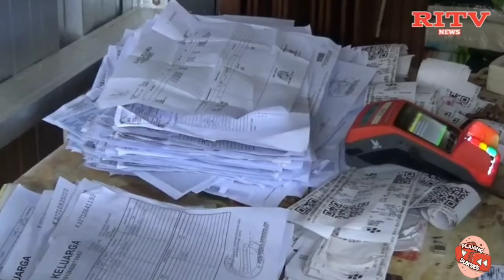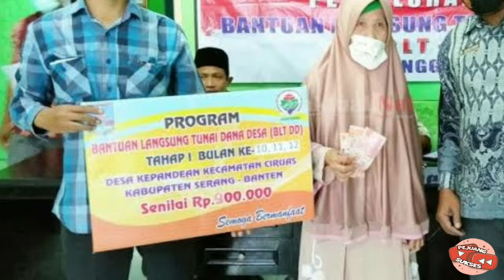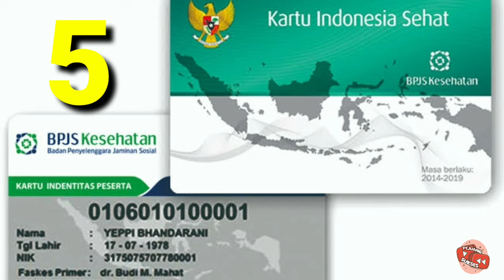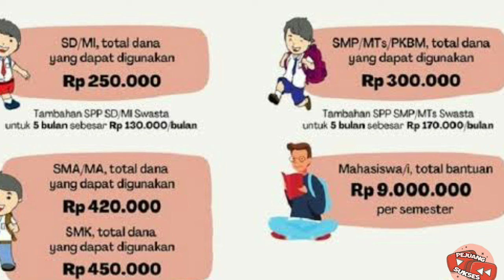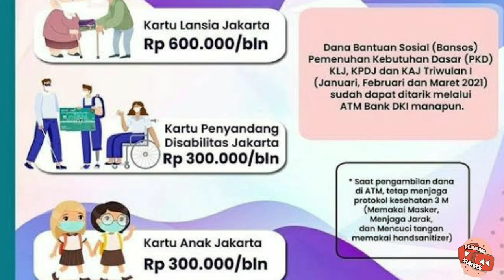12 BANTUAN PEMERINTAH AKAN CAIR BULAN RAMADHAN 2024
Bantuan Pemerintah Akan Cair Bulan Ramadhan 2024
PKH BPNT Tahap 2 Mulai Cair Hari ini Daerah ini